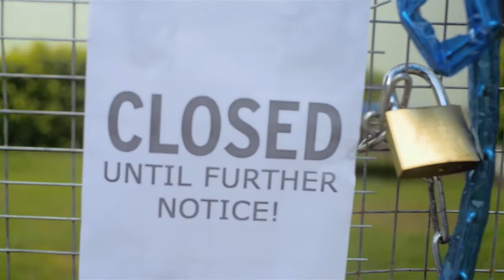Guinness MOFILM entry (Made of More)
My entry I shot for the Guinness Made of More Mofilm competition in 2013. Although we didn't win, I really enjoyed working independently of a client breathing down my neck. It helped me begin to create my own visual style of storytelling and improve my confidence as a film maker.
Producer/Writer/Director/DP/Colorist/: Soji Ogunnaike